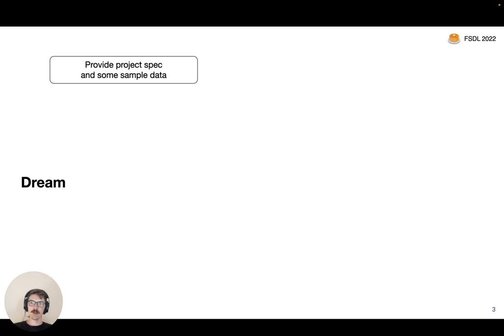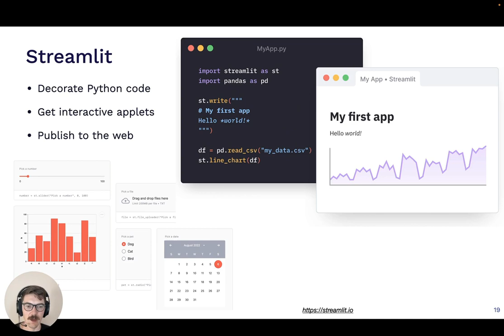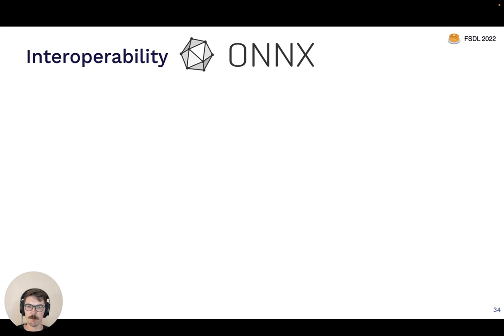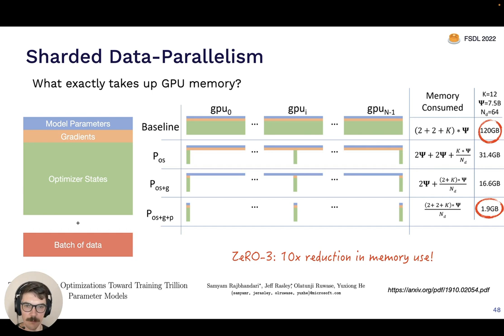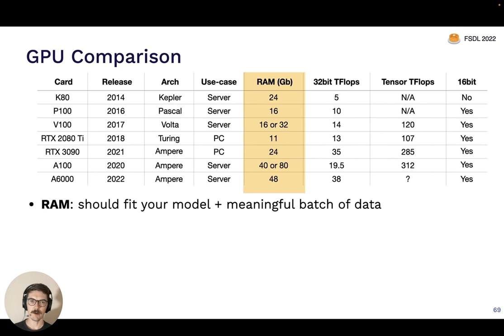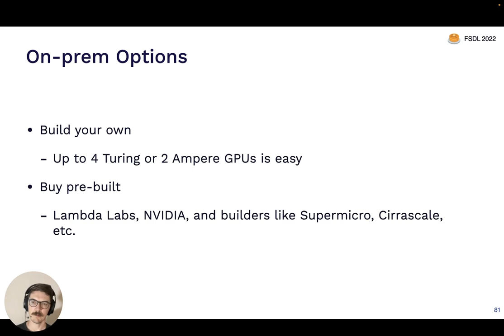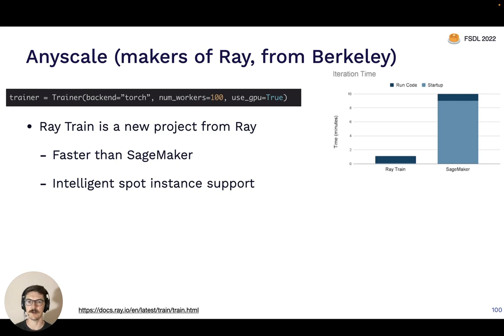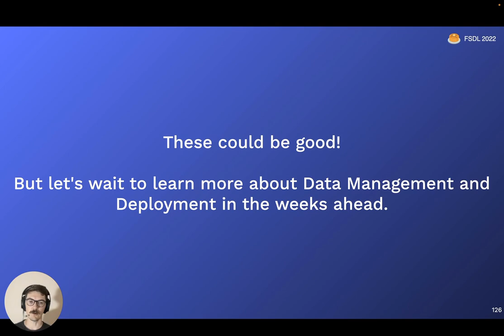Lecture 02: Development Infrastructure & Tooling (FSDL 2022)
In this video, we cover what you need to develop deep learning models, from software engineering to distributed training to experiment management.

00:00 Development Infrastructure & Tooling
01:39 Software Engineering
09:02 Deep Learning Frameworks
14:47 Meta-frameworks and model zoos
16:52 Distributed Training
28:32 GPUs
39:09 Compute Resource Management
46:35 Experiment Management